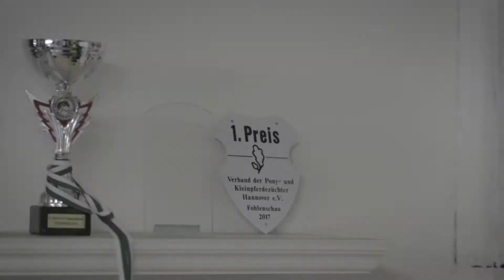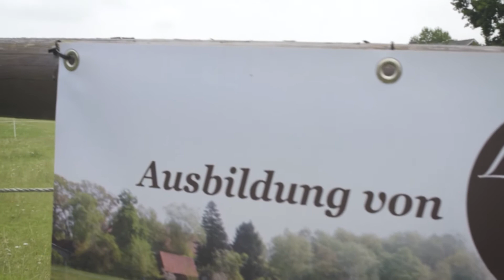Imagefilm | Lauras Hof - Ausbildung von Pferd mit Mensch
Imagefilm, produziert für Lauras Hof.